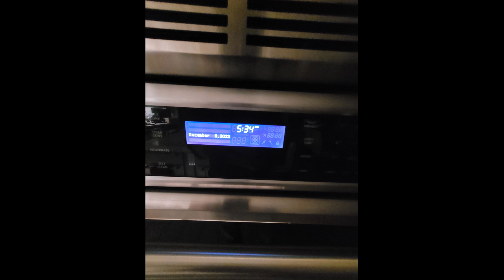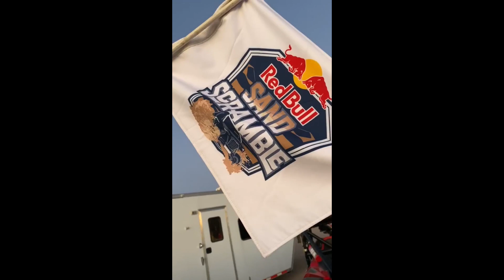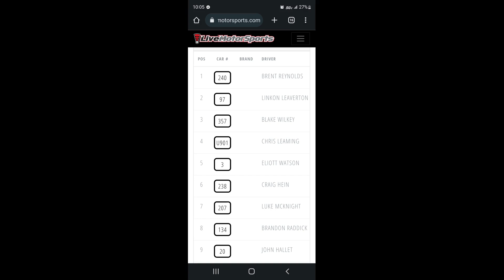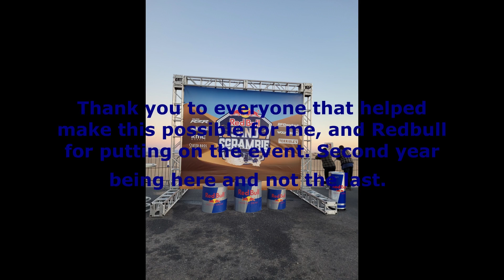Redbull Sand Scramble 2022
Glamis Sand Dunes